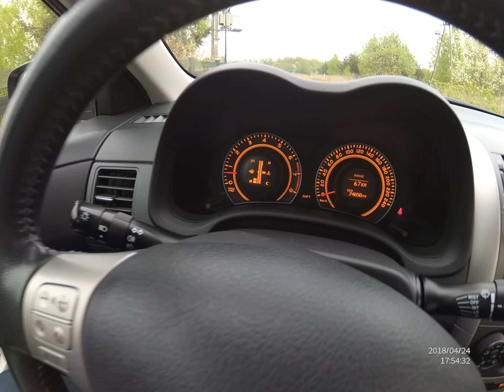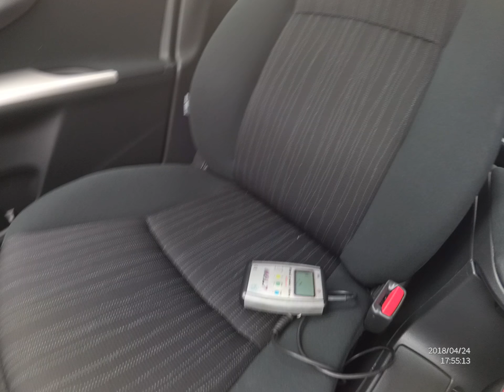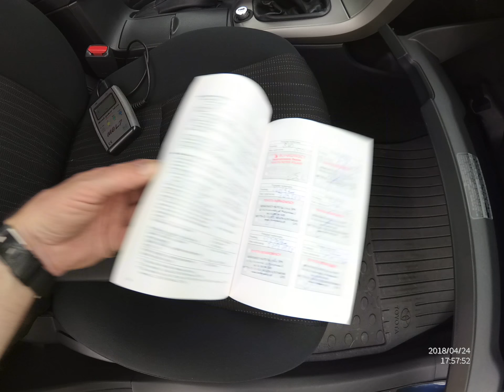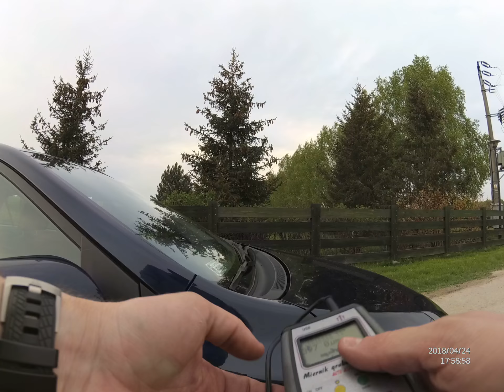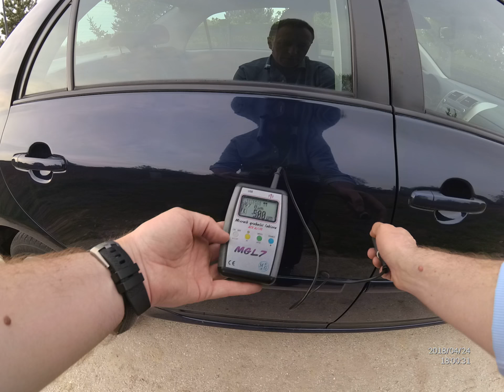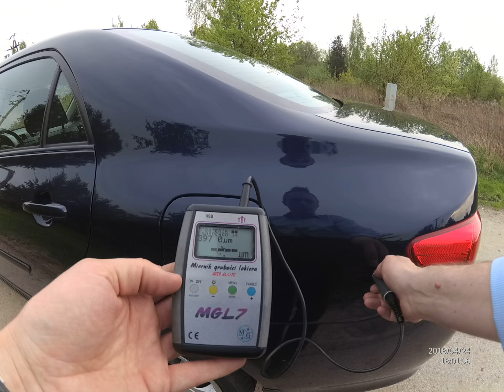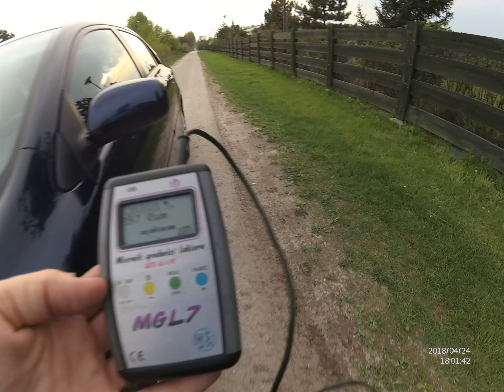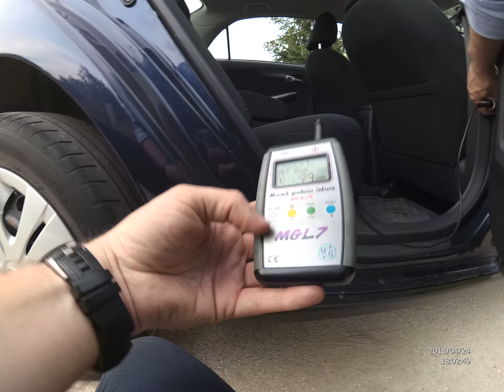PREZENTACJA Toyota Corolla E15 1.6 VVT-i 124KM 2007 74000 km!!! autoprofesja.com.pl Krzysztof Oracz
Video prezentacja Toyota Corolla 1.6 VVT-i 124KM rok produkcji 2007, krajowa, od 1 właściciela, historia w ASO, 74000 km ! ! !
Wersja terra, klimatyzacja manualna, skórzana kierownica ze sterowaniem radiem, podgrzewane fotele, ABS, elektrycznie sterowane szyby i lusterka, halogeny w zderzaku.
Corolla miała naprawianą prawą stronę i lewy tylny błotnik, naprawa powierzchowna (POMIAR GRUBOŚCI LAKIERU W PREZENTACJI VIDEO).
Szczegółowy opis i ponad 40 zdjęć w dniu jutrzejszym na autoprofesja.com.pl
W przypadku pytań proszę o kontakt telefoniczny, mailowy lub poprzez FB, YT.
Krzysztof Oracz
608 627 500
uzywanahonda.pl